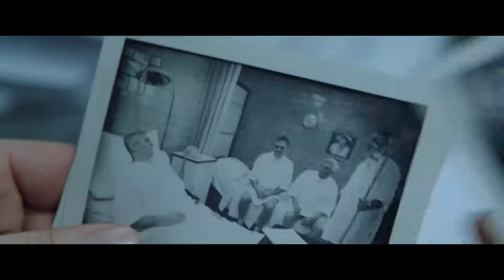Cattive acque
La storia vera dell’impegno civile di Rob Bilott, avvocato di Cincinnati che da paladino dell’industria della chimica si scopre loro accusatore in una crociata ventennale.

Film 2020

Genere : Biografia, Dramma, Storico, Thriller

Regia : Todd Haynes

Cast : Mark Ruffalo, Anne Hathaway, Tim Robbins, Bill Pullman, Bill Camp, Victor Garber, Mare Winningham, William Jackson Harper, Louisa Krause